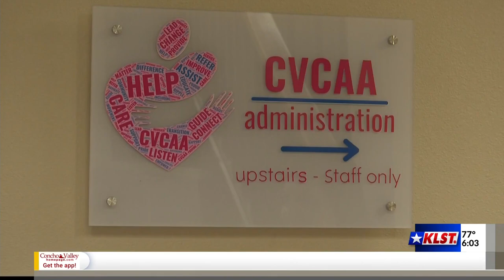Artists for Arrtists opens at SAPAC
Art in Uncommon places opened a two-week exhibit at the San Angelo Performing Arts Center on Thursday evening, March 7th. The exhibit is a fundraiser for the organization, and features multiple local artists with works for sale.